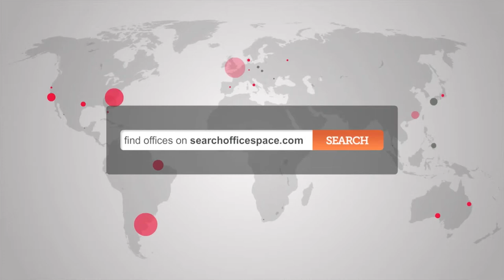Affordable serviced offices Welwyn Garden City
Office Space to Let in Welwyn Garden City
Along with affordable serviced office accommodation, meeting & training rooms virtual offices telephone answering and other peripheral services are available.